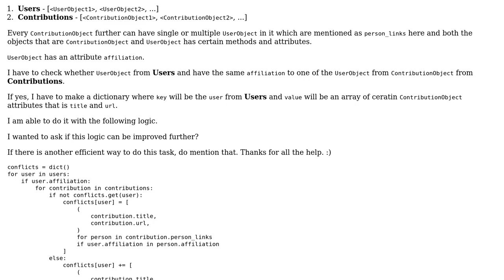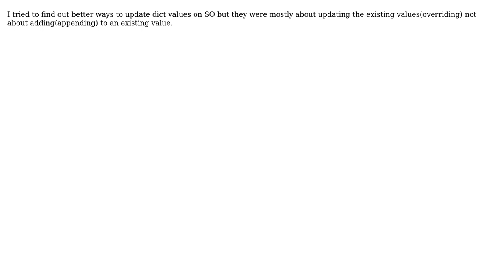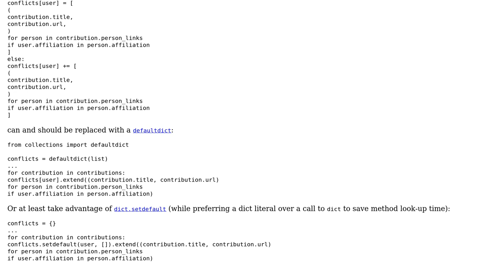Code Review: Iterating lists and updating dictionary for corresponding match logic improvement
With thanks & praise to God, and with thanks to the many people who have made this project possible! You are responsible for your own actions.